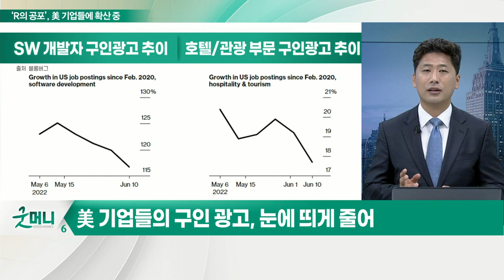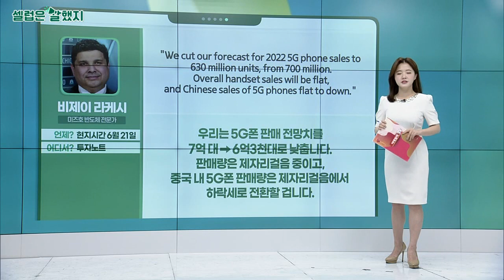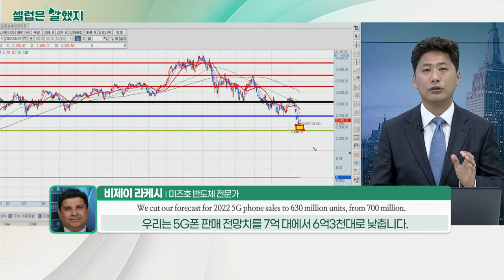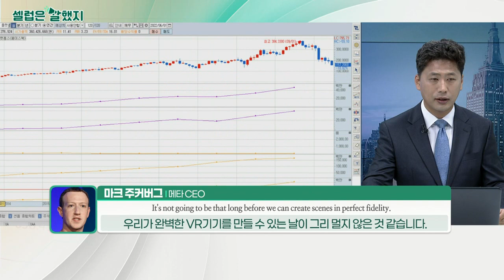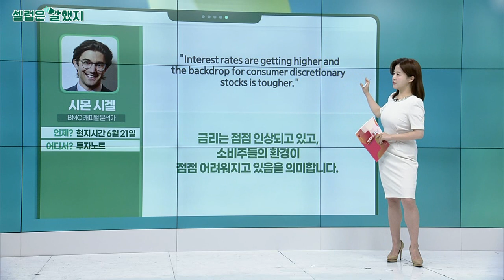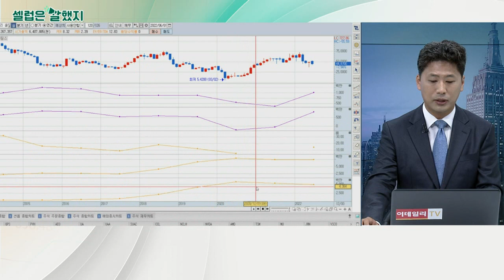다시 떠오르는 고용 문제… ‘R의 공포’, 美 기업들에 확산 중_김선규의 왓츠업 (20220622)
# 美 기업들의 구인 광고, 눈에 띄게 줄어... 아마존·월마트 등 대형 유통社, 인력 감축 발표 중
- 고용, 연준의 예상·주장과 달리 자이언트 스텝 이후 오히려 감소 중
- 로렌스 서머스 전 재무부 장관 등 비판론자들, 파월 의장 의견에 반대하며 실업률 증가 예상

Q. 인플레이션 잡기 위한 고통, 글로벌 경제에 악영향 예상... 국내 증시 전망은?
- 코스피, 3거래일 만에 반등
- 美 증시 반등으로 어제 이어 오늘도 강한 반등 가능성